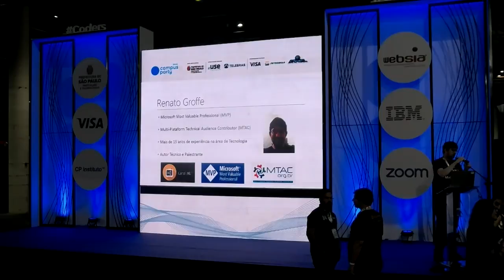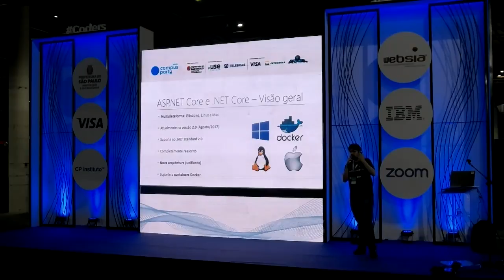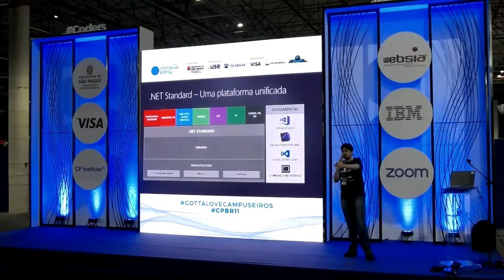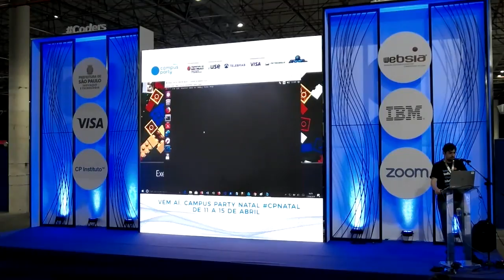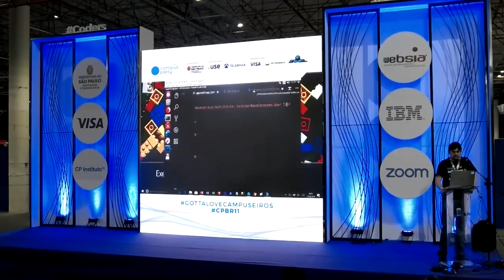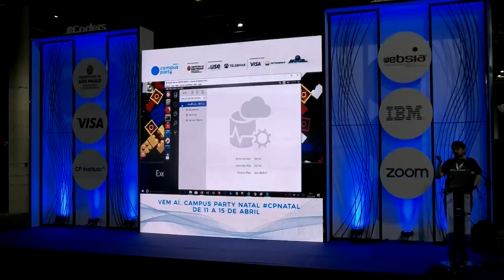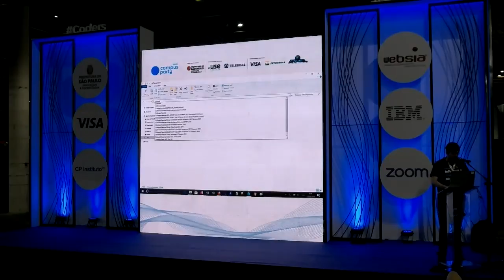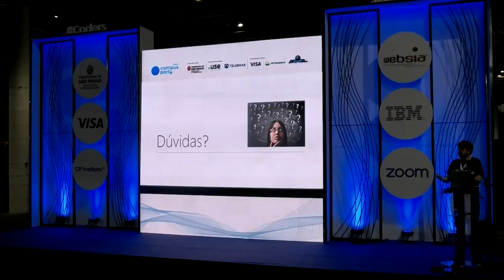CPBR11 - Palco Coders - 02/02/2018 01:00 - Implementando APIs multiplataforma com o ASP.NET Core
Renato Groffe - Consultor em atividades voltadas ao desenvolvimento de sistemas há mais de 15 anos. Microsoft MVP (Most Valuable Professional) e participante do programa MTAC (Multi-Plataform Technical Audience Contributor). Bacharel em Sistemas de Informação, com Especialização em Engenharia de Software e MBA em Business Intelligence. Também é palestrante e autor técnico em portais e revistas especializadas, com foco em tecnologias Microsoft e boas práticas na área de software.